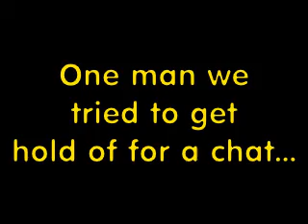Tuds Dinner Video